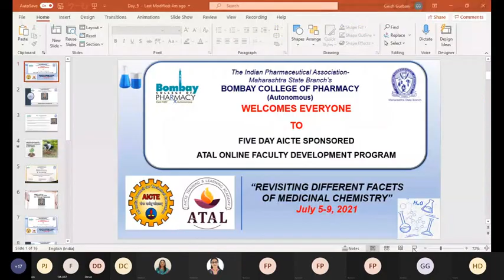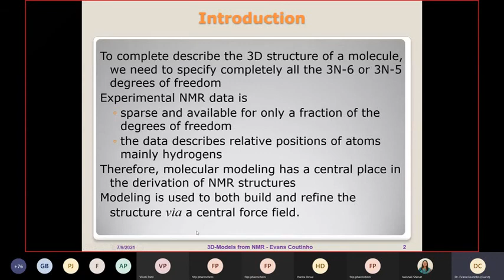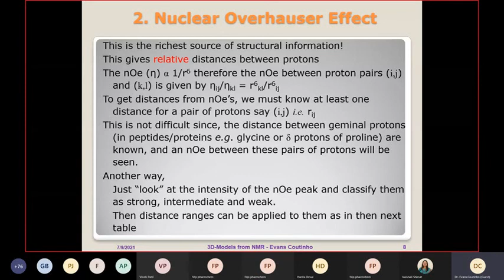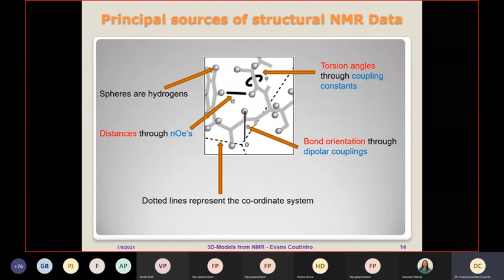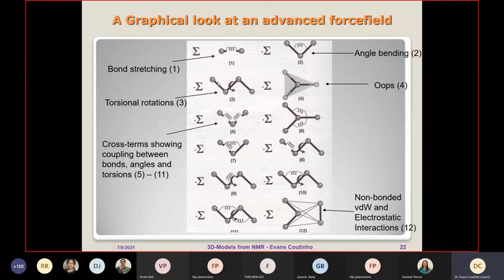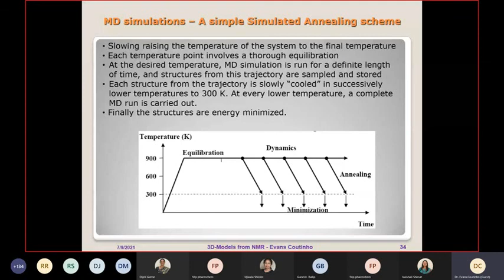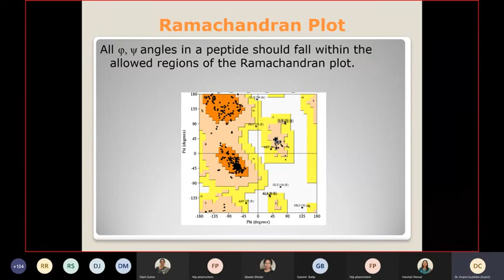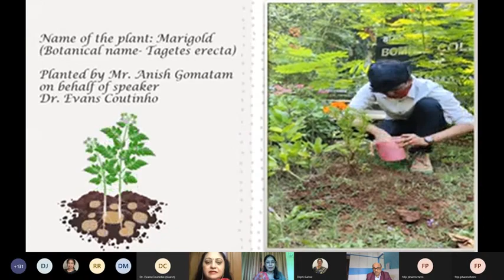Dr Evans Coutinho- Building 3D Models using NMR data